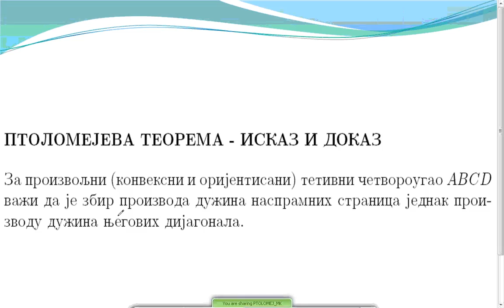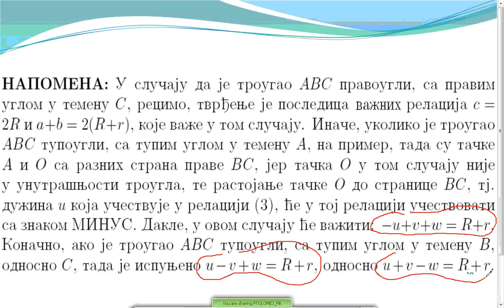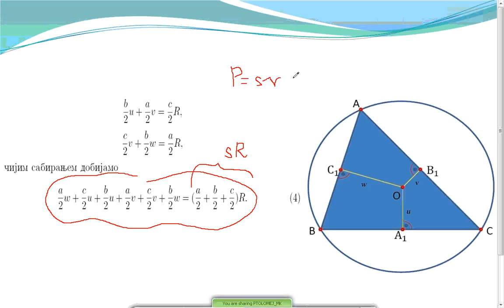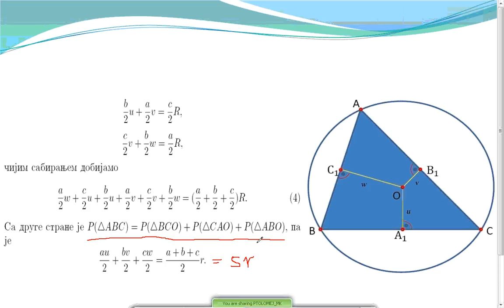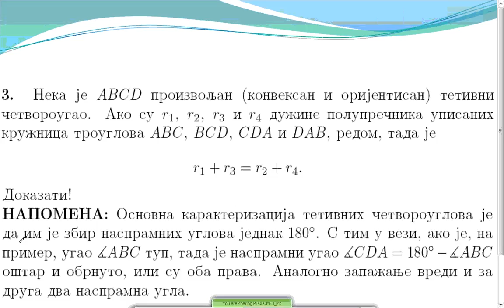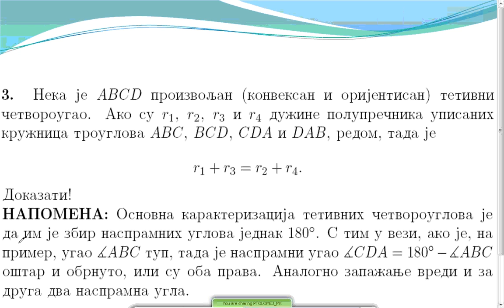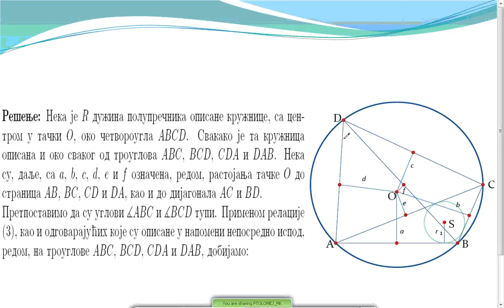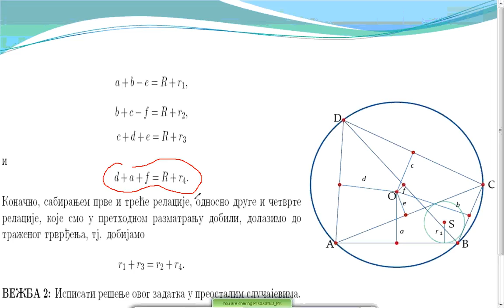ptolomejeva teorema.wmv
Миљан Кнежевић